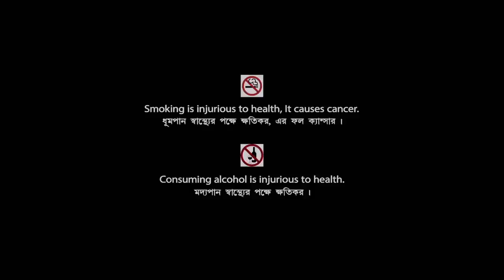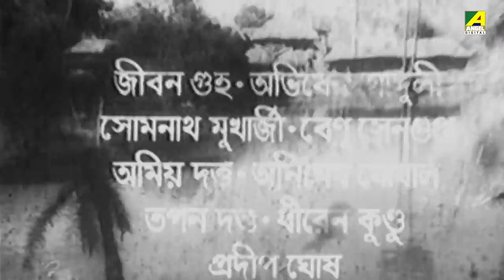Jeevan Pradip - Bengali Full Movie | Abhishek Chatterjee | Devika Mukherjee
Watch the Bengali full movie Jeevan Pradip : জীবন প্রদীপ বাংলা ছবি on YouTube. The Bengali Film Jeevan Pradip was released in the year 1991, Directed by Pradip Bhattacharya, starring Abhishek Chatterjee, Rajeshwari Raychowdhury, Devika Mukherjee, Sukanya Dutta, Sumitra Mukherjee & Others.

Movie : Jeevan Pradip
Language : Bengali
Genre : Drama
Producer : Ashok Kumar Basu
Director : Pradip Bhattacharya
Music Director : Abhijit Banerjee
Lyricist : Shibdas Bandyopadhyay, Bhaskar Basu
Playback : Haimanti Sukla, Arundhati Holme Chowdhury, Saikat Mitra, Bitu Samajpati
Release : 1991
Star Cast : Abhishek Chatterjee, Rajeshwari Raychowdhury, Devika Mukherjee, Sukanya Dutta, Sumitra Mukherjee, Shubhendu Chattopadhyay, Dipankar Dey, Tarun Kumar, Kalipada Chakraborty, Gita Dey, Sumanta Mukherjee, Sahana Roy Chowdhury, Anupama Chatterjee, Jiban Guha, Manmatha Mukhopadhyay, Ramen Roy Chowdhury

Synopsis:::
‘Jeevan Pradip' is the story of Anita's struggle for existence. Anita is a village girl living a poverty ridden life with her sister Sunita. She loves Manik. Sunita commits suicide when Shom Shankar rapes her. Manik helps Anita escape from home when he finds out Shom Shankar's evil intentions. Manik is held captive. Anita escapes to Kolkata and seeks shelter at Sunita's friend Mili's house. But, she escapes from there when she learns that Mili wants to get her into flesh trade. She eventually gets shelter at Shankar's house and then at Binay's house but her ill-fate forces her to leave their shelter. Finally she gets shelter at Mr. Gomez's house. Mr. Gomez treats her as his daughter Sweetie as she resembles her. She starts singing in a hotel. But her joys are short lived as she gets kidnapped by Mili and Mr. Choudhury. But Manik and Shankar rescue her on time and the villains are arrested. Manik and Anita are re-united.